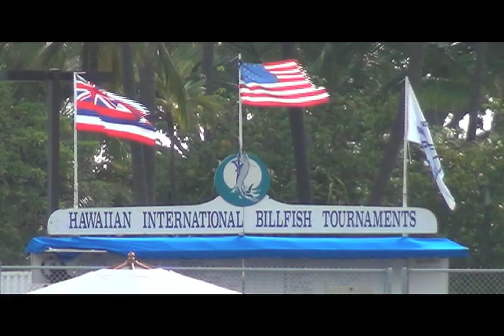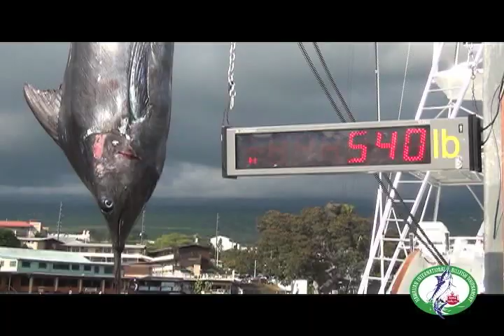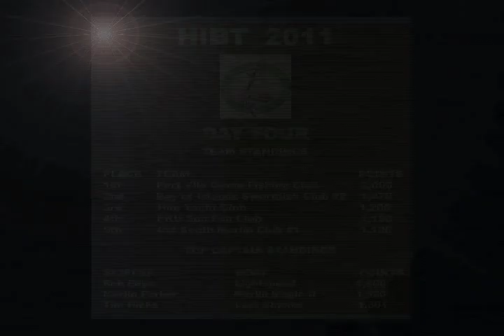Hawaiian International Billfish Tournament 2011- Day Four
52nd annual Hawaiian International Billfish Tournament. This tournament is held each year in Kailua-Kona, Hawaii and features teams from across the globe. What could be better than five days of deep sea fishing in paradise?